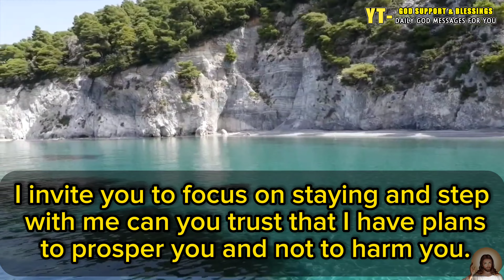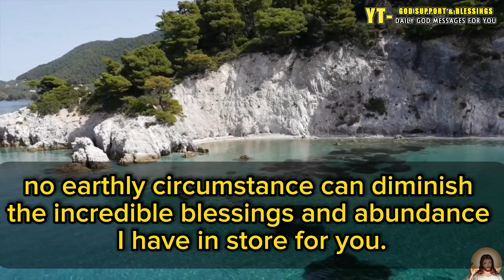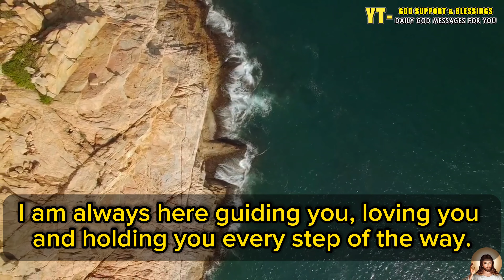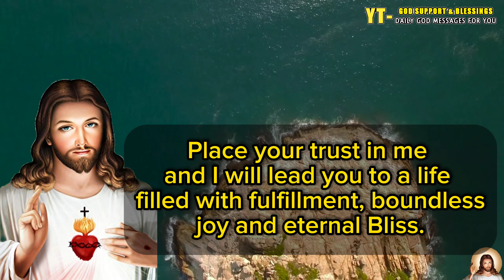👑 God message for me today 👉 You Can Trust Me 🦋 God is saying to you today | Gods message now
🛑 Suggested Videos 👇

This Message is Meant Just For You | God Message Today | Gods Message Now | God Message

You Can Trust Me | God Message Today | God Message For You | Gods Message Now | God Message